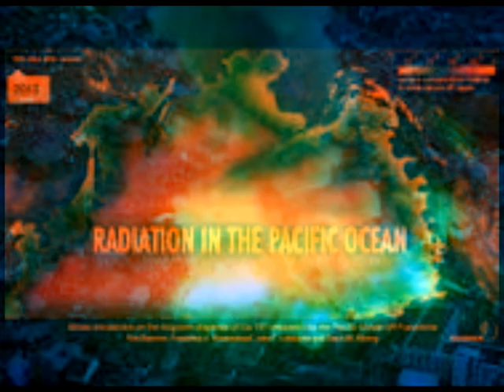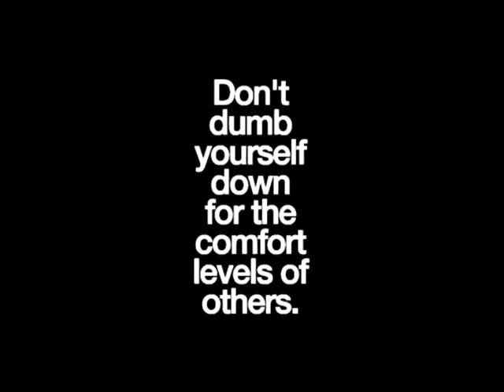THE SAMPLES 2014- FUKUSHIMA written by Sean Kelly- From the CD "AMERICA"